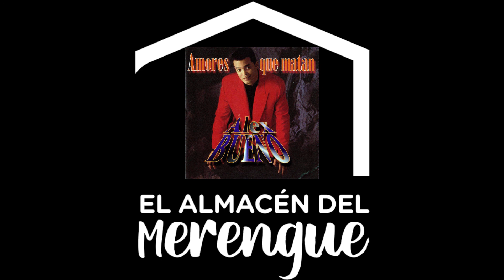ALEX BUENO - HE VUELTO A NACER (1994)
DATOS DEL TEMA:
Año : 1994
Titulo Merengue : He Vuelto A Nacer
Agrupación y/o Orquesta : Alex Bueno & Su Orquesta
Interprete : Alex Bueno
Arreglista (s) : Jaime Querol
Compositor y/o Autor de letras : Melvin Rafael
Productor Ejecutivo : J & N Records
Producción General : Nelson Estévez
Producción Musical: Jaime Querol,Manuel T., Ramon O., Henry H. , Isidro I. y Juan V.
Nombre Producción :  (1994) Alex Bueno Amores Que Matan
Sello Discográfico : J&N Records

DATOS GENERALES ARTISTA:
Nombre Artista y/o Grupo : Alejandro Gilberto Bueno López
Fecha de Nacimiento : 06 Septiembre 1963
Ciudad de Nacimiento : San José De Las Matas, Santiago
Asignación: Cantante